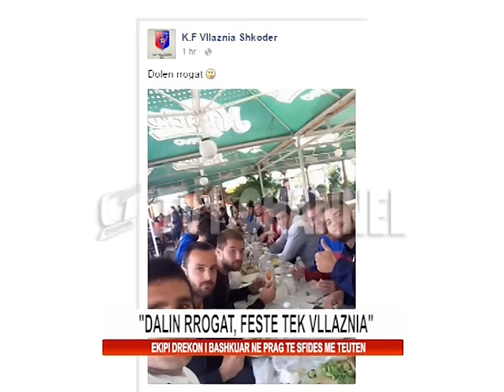“Dalin rrogat, feste tek Vllaznia”